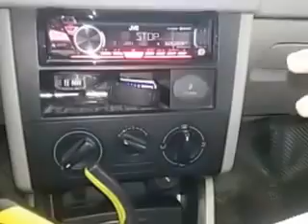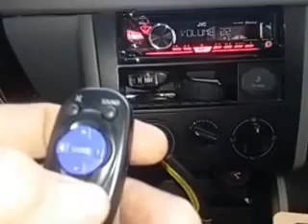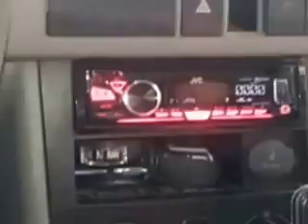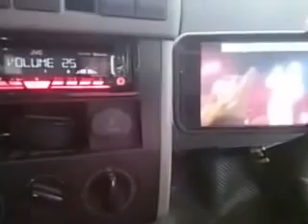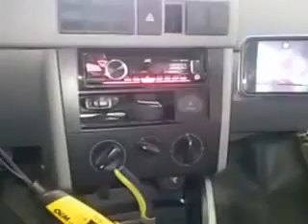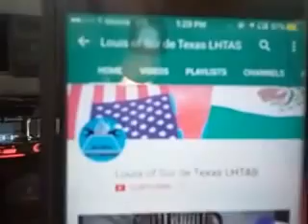Como ponerla Un radio 2 manos libres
Como ponerla Un radio 2manos libres